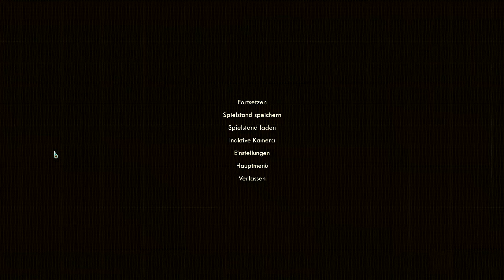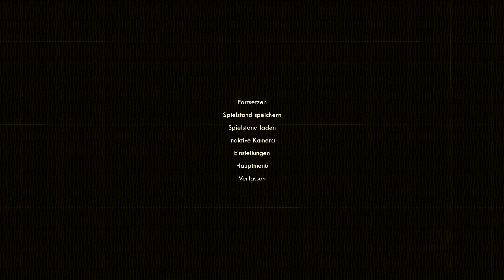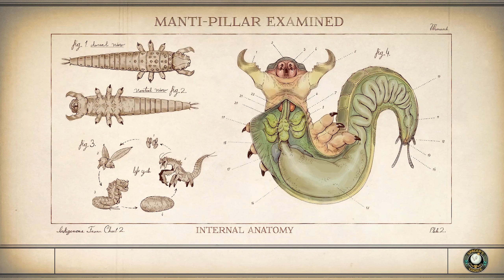👽 Roboter Gehirn 👽[ GER ] #09║The Outer Worlds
FSK: 16

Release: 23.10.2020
Entwickler: Obsidian Entertaiment
Publisher: Private Division